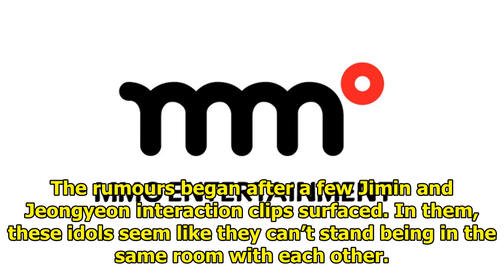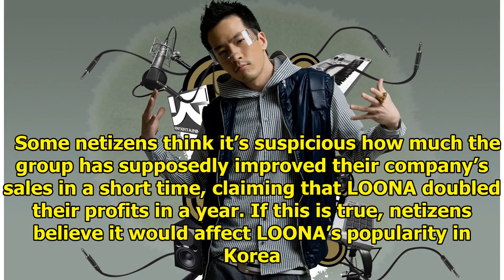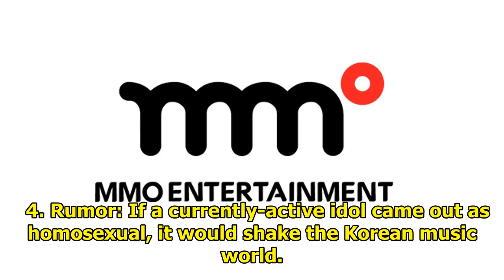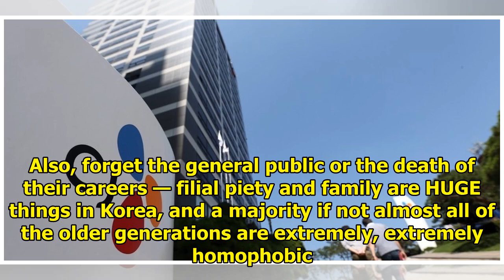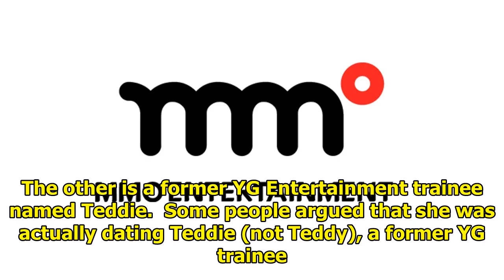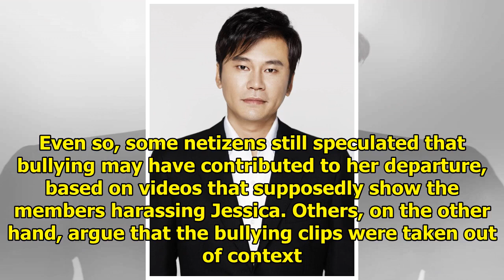7 Rumors That Would Shatter The K-Pop World If They Were Proven True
7 Rumors That Would Shatter The K-Pop World If They Were Proven True
1. Rumor: BTS’s Jimin and TWICE’s Jeongyeon really can’t stand each other. This rumor has become a r...